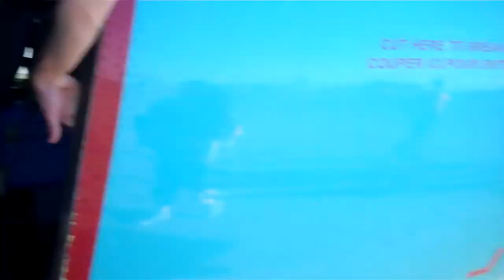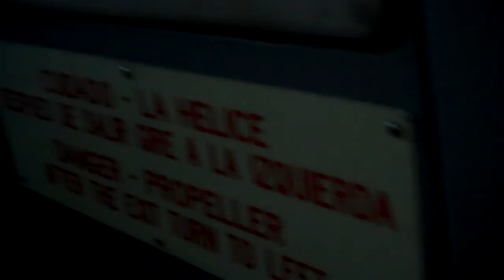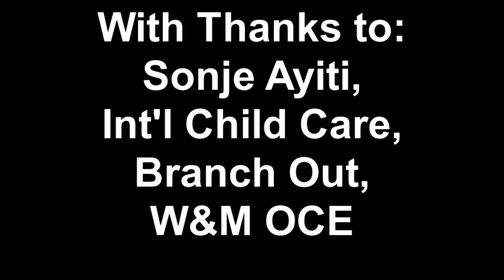An Alternative Break Trip: W&M Haiti Compact Jan. 2013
Filmed/edited by Katie Fottrell